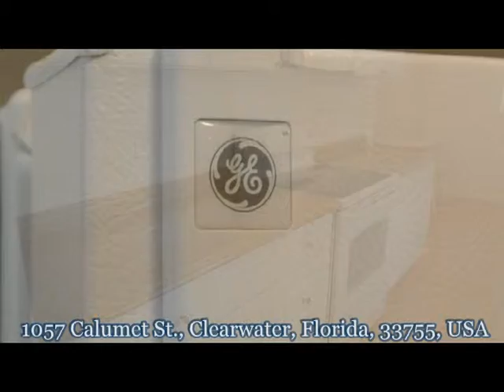Investimenti immobiliari in Florida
1057 Calumet St, Clearwater, FL, 33755